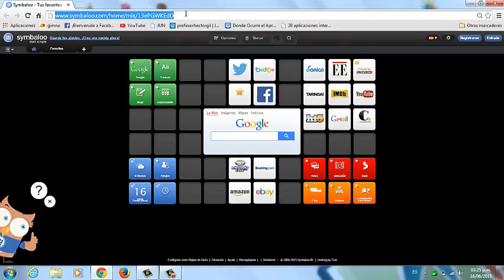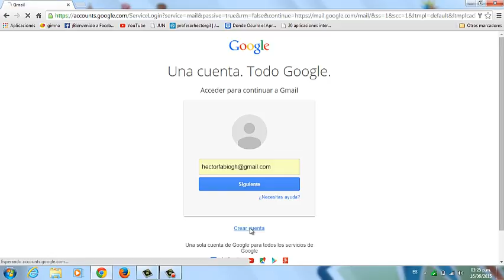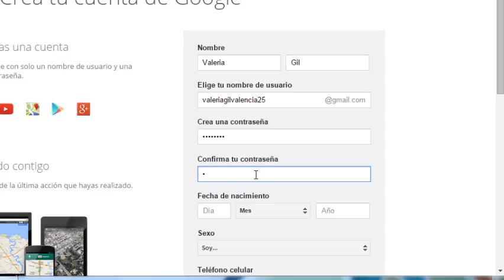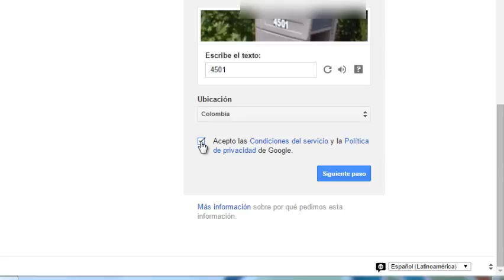cuenta en gmail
Explicacion detallada de como crear una cuenta en gmail